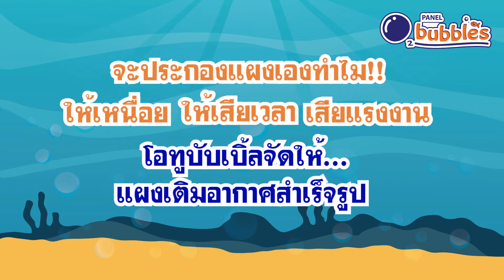แผงเติมอากาศ โอทูบับเบิ้ล พาแนล ไม่ต้องทำเอง มาตราฐานเดียวกันทุกอัน o2bubbles panel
จะประกอบแผงเองทำไม!!
ให้เหนื่อย?? ให้เสียเวลา?? ให้เสียแรงงาน??
โครงทำมาจาก พลาสติก เอบีเอส 100% เนื้อเดียวกับ หมวกกันน๊อค

โอทูบับเบิ้ล จัดให้

แผงเติมอากาศ โอทูบับเบิ้ล พาแนล
มาตราฐาน โฟลว์ลมดี